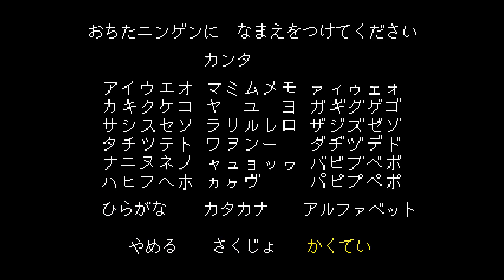ケツイを力にかえるんだ【UNDERTALE / Gルート】#1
幸せな時間はもう終わり.
今度の俺は地底を破壊しに来た殺戮者